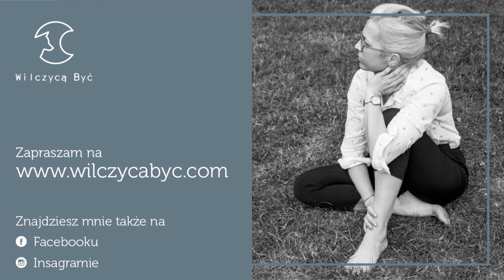ZADBAJ O SIEBIE | TYLKO JAK?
Kiedy próbujemy się pozbierać po toksycznej relacji i dzieciństwie mamy sporo pracy do zrobienia.

Wiele obszarów naszego życia leży w gruzach. Abyś mogła zmierzyć się z przeszłością i jej konsekwencjami potrzebujesz siły i mentalnej odporności.

To nagranie może być dla Ciebie wsparciem, dzielę się w nim swoimi spostrzeżeniami oraz podpowiadam co możesz zrobić aby sobie pomóc.

Aby poskładać swoje życie po tak trudnych doświadczeniach dbanie o siebie i swoją równowagę to zadanie, które ma się stać Twoim priorytetem tak jak zdrowa dieta, czy ćwiczenia.

Zapraszam Cię serdecznie!

Stawiam granice, czyli jak zadbać o siebie.

Zapraszam Cię na fanpage i Instagram Wilczycą Być gdzie znajdziesz wsparcie i dużo informacji, które pomogą Tobie w odbudowaniu siebie.

Jestem również na TikTok @wilczycabyc